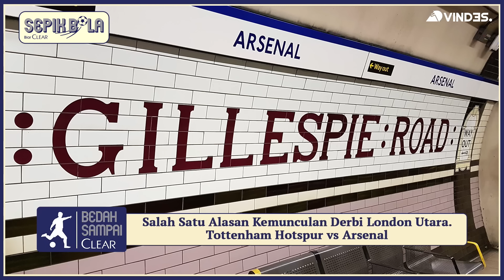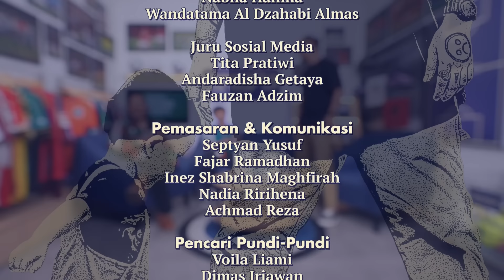VINCENT KETAR KETIR DENGAN NASIB ARSENAL! TIRTA CIPENG DICULIK MAMAT ALKATIRI?!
SEPIK BOLA bersama Tirta Cipeng, Tio Utomo, dan Mukti Entutz yang akan mengobrolkan perbolaan namun juga per-lifestyle-annya.

Tayang setiap Jumat
pukul 19.00 WIB
hanya di Youtube Vindes